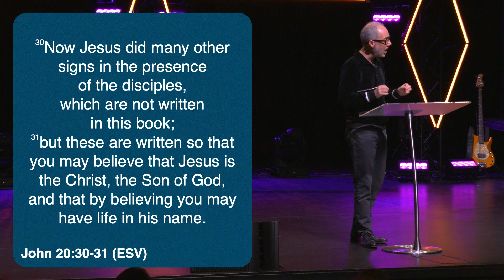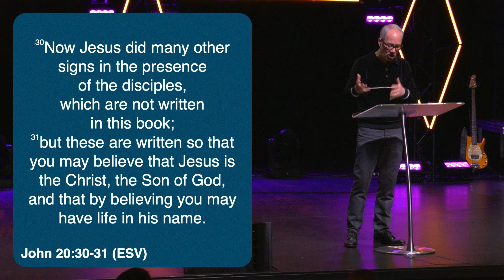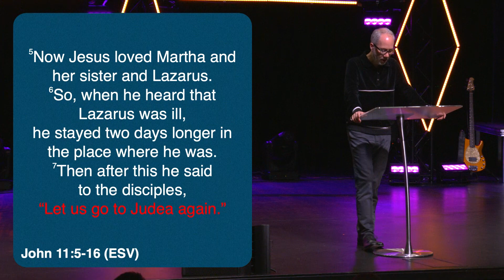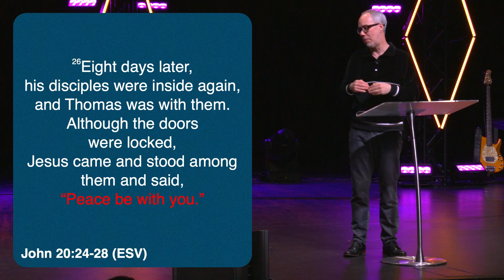Good News for Doubters | J.P. Dorsey | Life Center Tacoma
Check out this encouraging message from guest speaker J.P. Dorsey as we continue our series "I Need Help."

Doubt is often accompanied by authentic devotion to God

Doubt is often a normal part of growing in our understanding of God

Doubt is often an invitation to a supernatural experience with God

Life Center Tacoma